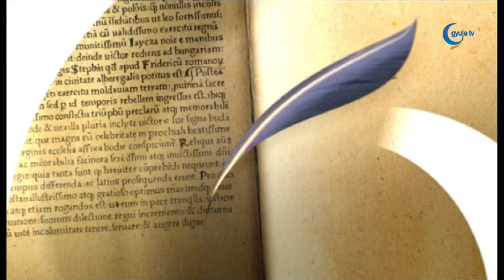1218 Karsai Károly